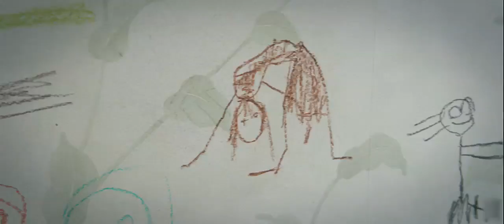Mama Trailer Comedy Recut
Mama Official Trailer (2013) - Recut

Release Date: January 18, 2013
Genre: Supernatural Thriller
Director: Andres Muschietti
Screenwriter: Neil Cross, Andy Muschietti, Barbara Muschietti
Starring: Jessica Chastain, Nikolaj Coster-Waldau, Megan Charpentier, Isabelle Nellsse

Tim and Eric

Plot: Guillermo del Toro presents "Mama," a supernatural thriller that tells the haunting tale of two little girls who disappeared into the woods the day that their parents were killed. When they are rescued years later and begin a new life, they find that someone or something still wants to come tuck them in at night.

Five years ago, sisters Victoria and Lilly vanished from their suburban neighborhood without a trace. Since then, their Uncle Lucas (Nikolaj Coster-Waldau) and his girlfriend, Annabel (Jessica Chastain), have been madly searching for them. But when, incredibly, the kids are found alive in a decrepit cabin, the couple wonders if the girls are the only guests they have welcomed into their home.

As Annabel tries to introduce the children to a normal life, she grows convinced of an evil presence in their house. Are the sisters experiencing traumatic stress, or is a ghost coming to visit them? How did the broken girls survive those years all alone? As she answers these disturbing questions, the new mother will find that the whispers she hears at bedtime are coming from the lips of a deadly presence.

Mama Official Trailer courtesy of Universal Pictures.
Tim and Eric Awesome Show Great Job footage courtesy of Adult Swim.